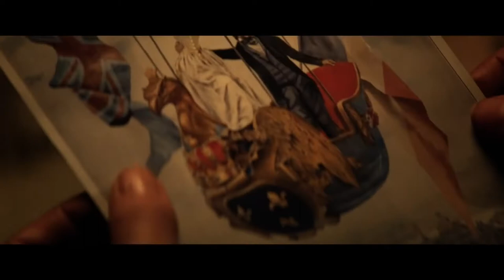Аэронавты — 2019 Русский трейлер #2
► Название: Аэронавты

► Дата выхода в РФ: 5 декабря 2019

► Страна: Великобритания, США

► Режиссер фильма: Том Харпер

► О фильме:
Лондон. 1862 год. Она — очаровательная богатая молодая женщина, увлеченная управлением воздушных шаров. Он — исследователь метеоролог, готовый на все, чтобы совершить научный прорыв. Самой судьбой им было предназначено взлететь выше, чем кто-либо в истории. Вдвоем они отправятся в отчаянное путешествие на аэростате, через бури и грозы на край неизведанного мира, где воздух разряжен, а шансы на выживание невелики…

► Дружите с с русским языком? Тогда Вы можете заработать на этом!